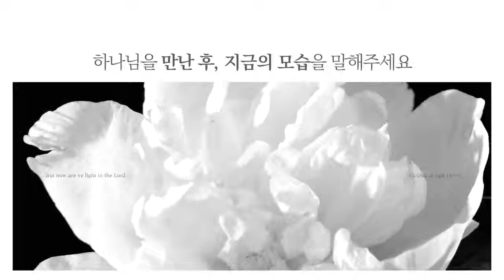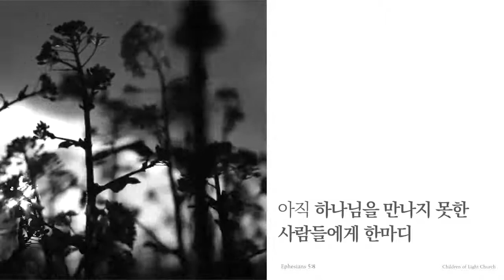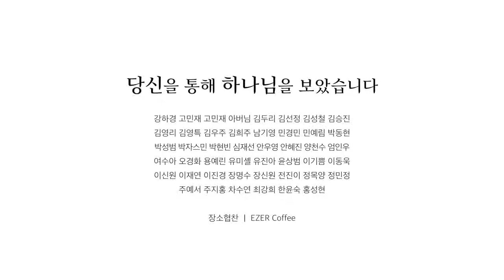빛의자녀들교회 / 인터뷰편 (하나님 감사해요)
하나님 감사해요

하나님을 아버지라 부르고 아빠라 부를수 있어서요

가장 보고 싶은 아버지 ~ㅠ

당신은 저의 최고의 기쁨이고. 에너지 입니다.

사랑해요♡ 하나님 아버지 ~~

[영상제공 : 빛의 자녀들 교회]